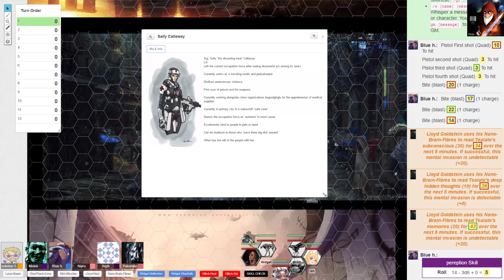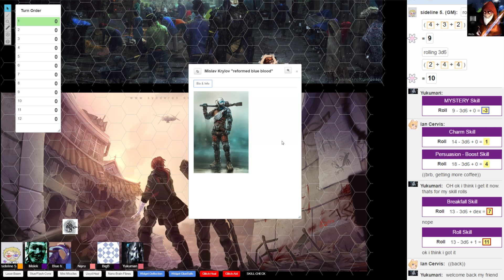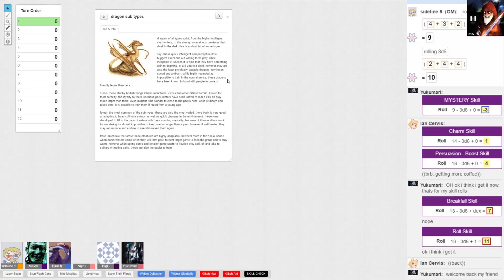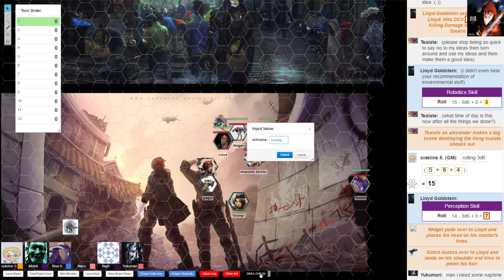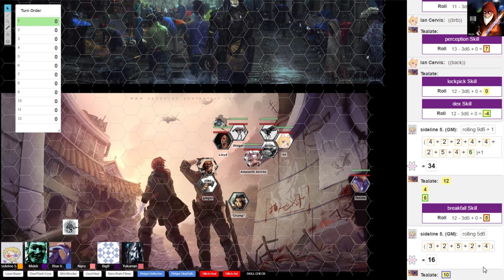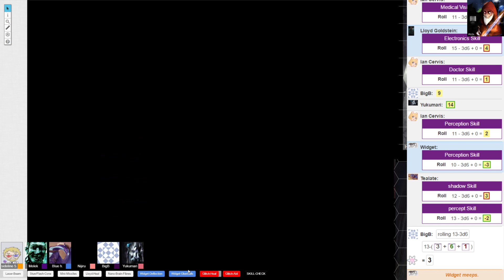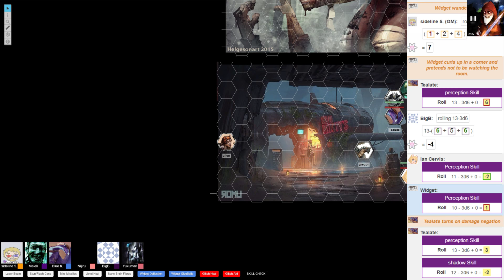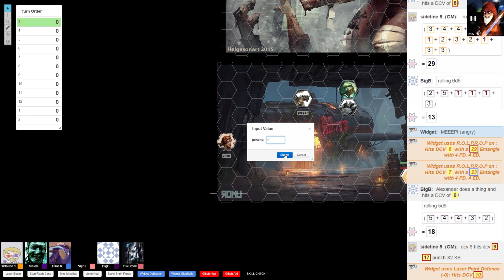Hero System Roleplay - Forlorn Hope - Part 1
For the last few weeks Sideline has been running a cool dystopian military cyber punk style Hero System campaign for myself and a few other people from the Team Speak server.

We decided to start streaming it now that we've all settled into the system and into our characters!

- I'm playing Lloyd, a cybernetics technician and general nerd with two little robot buddies
- Blue is playing Tealate, a small sapiant dragon who loves guns, sneaking and stealing shinies
- BigB is playing Alexander, a big hearty fellow with thick armour, an energy shield and a huge rocket powered hammer
- Yuku is playing Amaranth, a sniper girl with a big gun, some martial arts and weird eyes
- Nijiru is playing Ian, a young fox-eared medic with a silver tongue